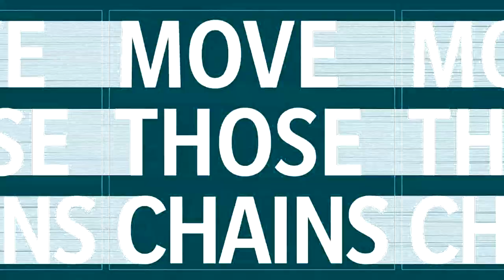Madden NFL 21- Dallas Cowboys vs Philadelphia Eagles Week 8